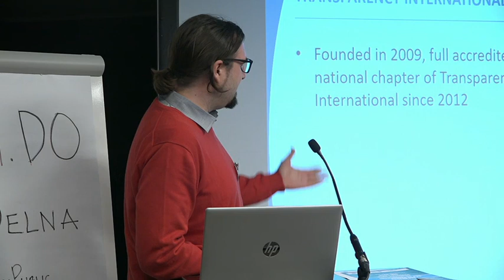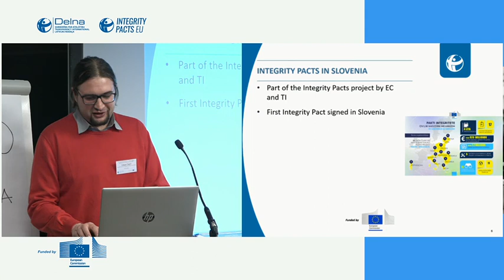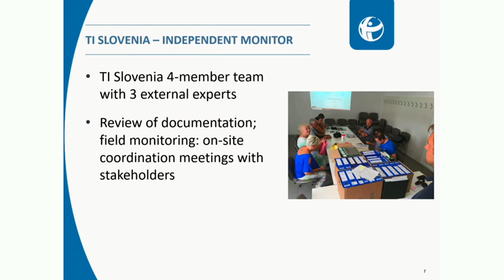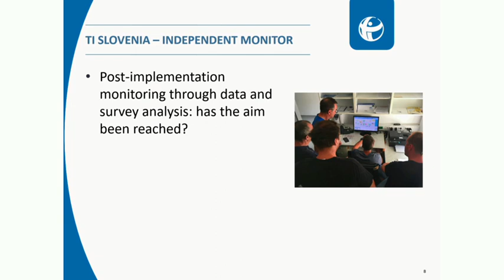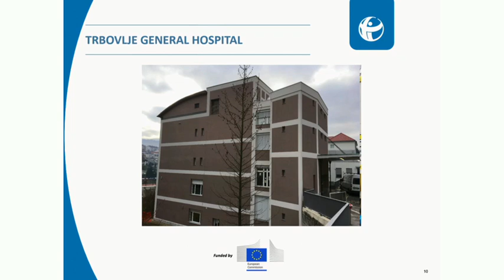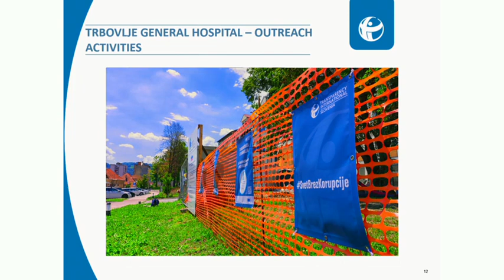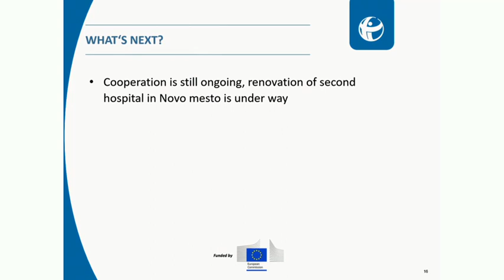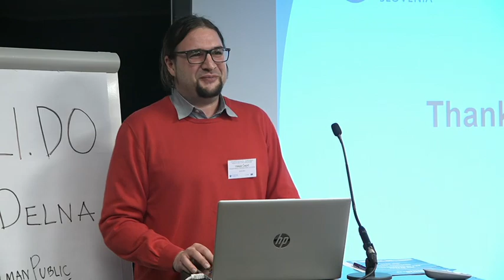Vasja Čepič: The Experience of Integrity Pacts in Slovenia